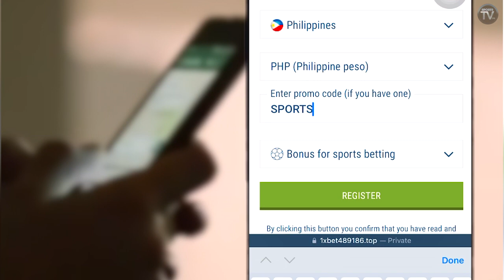Import ng Converge Nang-Wrestling! Pinaglinis pa ng Sahig si Manganti! | Serrano Naghalimaw!